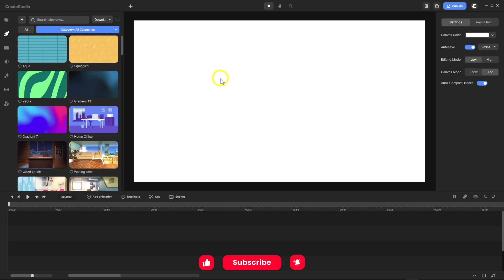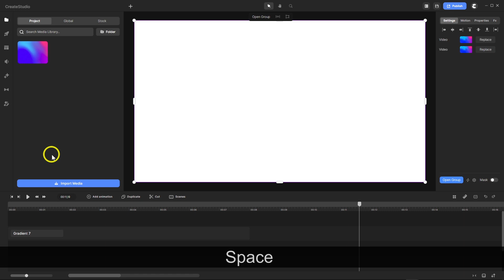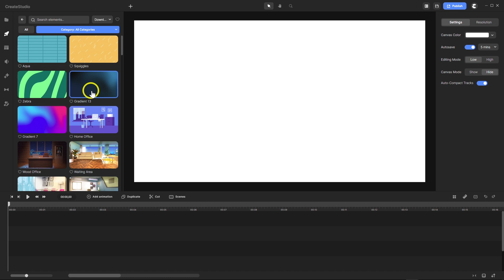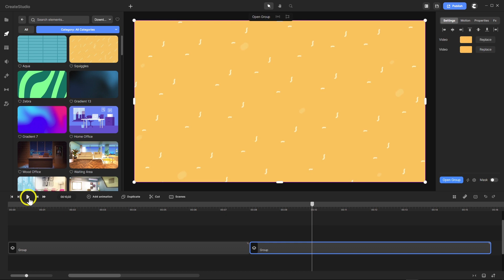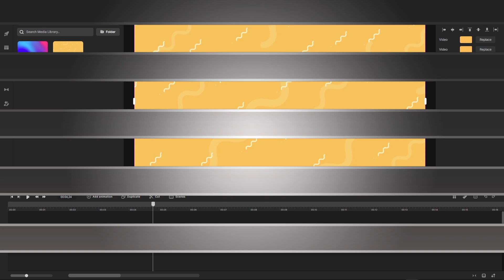How to make Video Clips loopable in CreateStudio 3.0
In this tutorial I will show you how to make Video Clips loopable in CreateStudio 3.0.

The FREEBIE to this Tutorial are a few Sound Effects. You can download them from my Google Drive with this Link:

For these Freebies (you will get one with every one of my tutorials) you have commercial rights. You can use them in your Graphics- and Video Projects and use the End Product for your Business or to sell it to your Clients.
You are NOT allowed to sell these Freebies or give them as a Gift as they are.